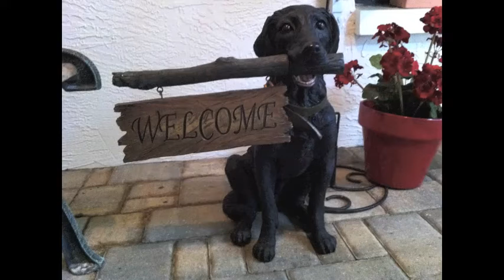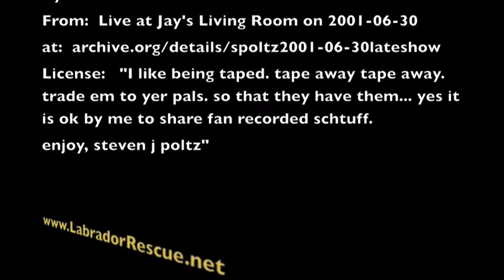Bella - Welcome Home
Bella coming home, to her foster home at Labrador Retriever Rescue of Florida.